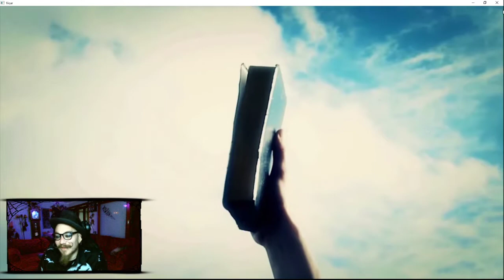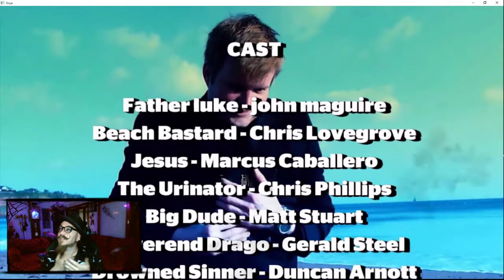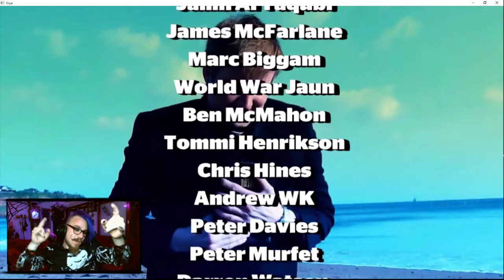Angry Christ (Wrath Of The Violent Vicar)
A friendly Vicar
goes on a murderous violent mission of revenge
when an evil Reverend and his gang of thugs
terrorizes his village,
with guidance from Jesus himself
who can take the guise of either a nice friendly traditional Christ
or a Jive talking angry Christ.